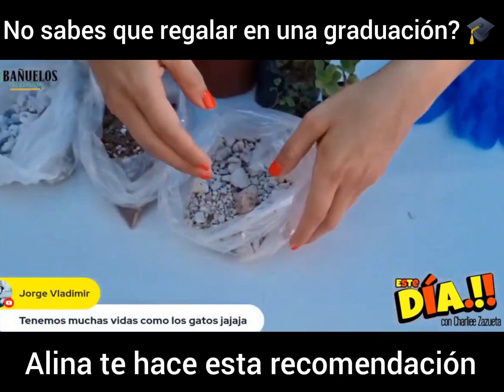Alina te recomienda una buena opción para las graduaciones